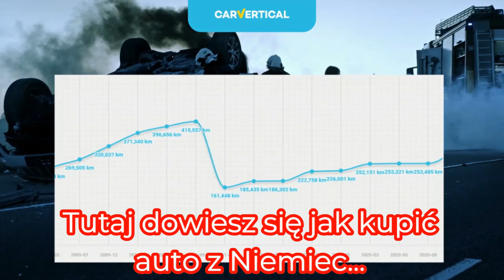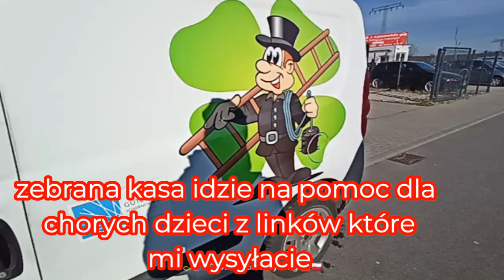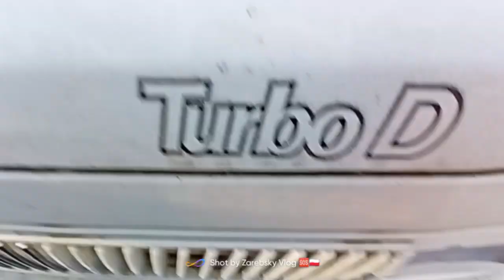Pirat z Karaibów na Placu u Alika..Marzec 2023.Wiosenne Zakupy Aut na Placach za Berlinem..Zapraszam